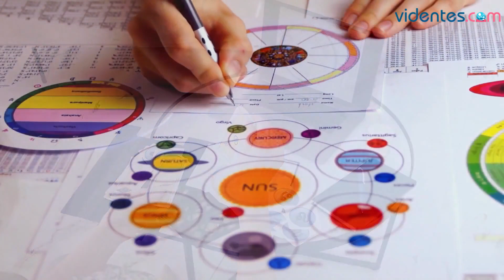HORÓSCOPO DIARIO 💕☀️🥰 CAPRICORNIO ♑️ MARTES, 15 DE OCTUBRE DE 2024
Horóscopo de Capricornio para hoy, martes 15 de Octubre de 2024. El horóscopo para hoy: descubre tu futuro gracias a mi horóscopo diario para ti.